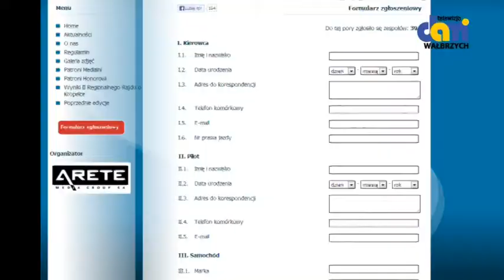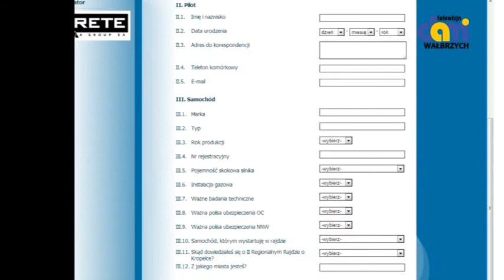28 września rusza Rajd o Kropelce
Organizatorzy czekają na zgłoszenia.